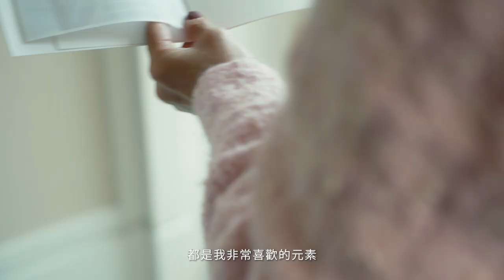直擊桂綸鎂、許瑋甯、昆凌的優雅亮相！一睹劃時代工藝品「康朋街31號唇膏」精緻美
跟著ELLE獨家直擊桂綸鎂、許瑋甯、昆凌的化妝間，自「香奈兒康朋街31號唇膏」靈感來源、經典傳奇、選色秘訣等那些讓她們總是在鏡頭前的時尚與優雅看起來毫不費力，背後原因即將首次公開！